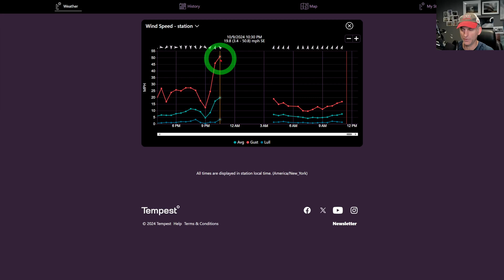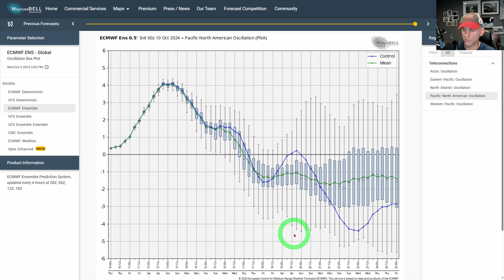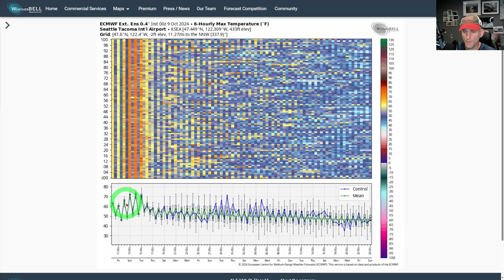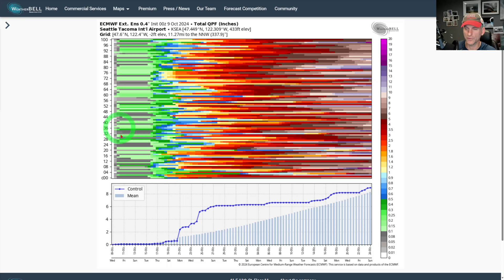Pacific NW Weather: Frontal Systems, Comet / Aurora Viewing